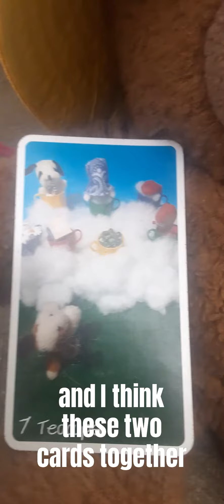Daily Tarot reading with Furblango for May 11th, 2023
Furblango offers guidance with today's tarot reading for May 11